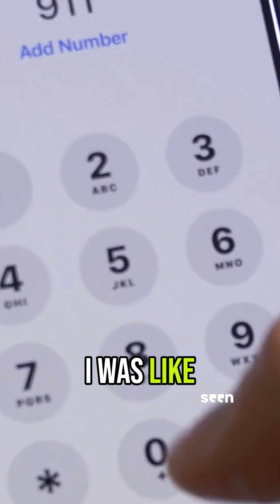The First Time He Hurt Me Was The Last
Nupur was in her first relationship. It seemed to be filled with love until he viciously attacked her for smiling too much at his friend's engagement party.